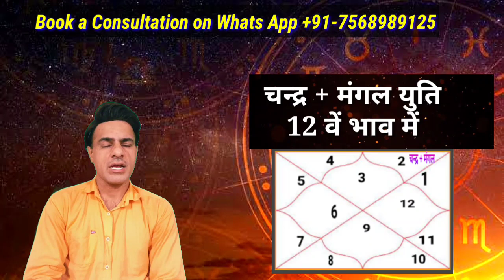Moon and Mars Conjunction in 12th House( Mars and Moon Conjunction in 12th House)